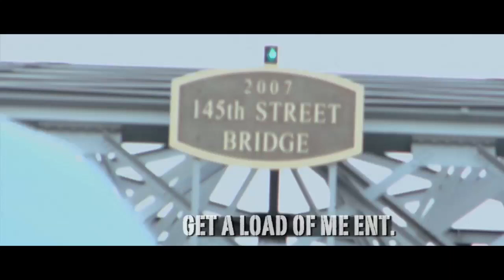HEAD I.C.E WATCH HOW YOU ROLLING VIDEO!!!! PROD BY 7TH EMP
HEAD ICE WATCH HOW YOU ROLLING !!!PROD BY 7TH EMP, OFF THAT BONNIE AND CLYDE MIXTAPE OUT NOW! DIR BY HANSE